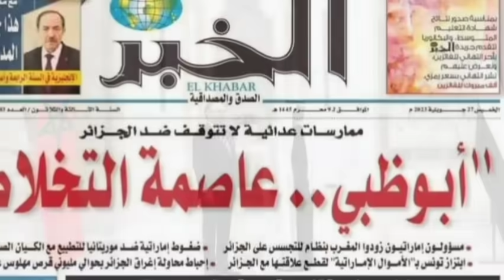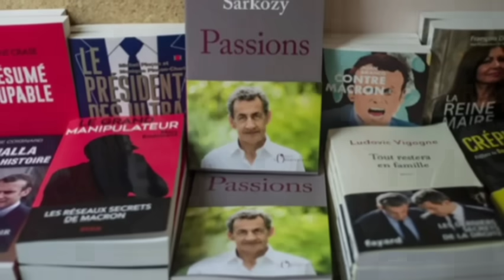مسؤول أمريكي يحذر الجزائر وإسبانيا وفرنسا تتقرب من المغرب وساركوزي الصحراء مغربية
مسؤول أمريكي يحذر الجزائر و اسبانيا و فرنسا تتقرب من المغرب و